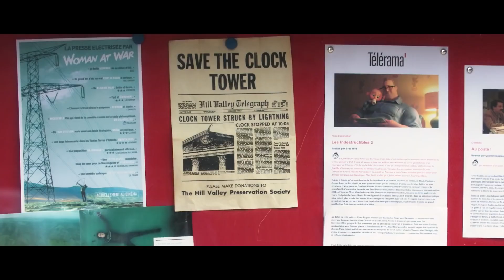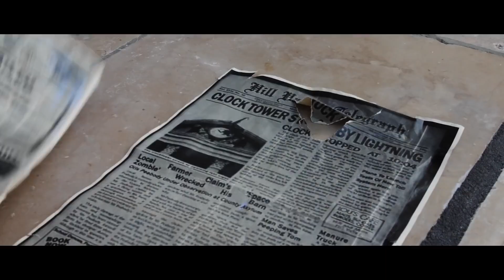skate to the future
SPORT EXTREME